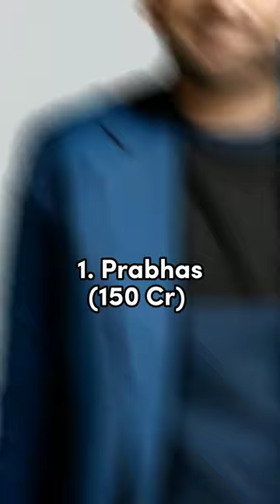Top 10 Higest Paid Actors in South Indian 🤑💥